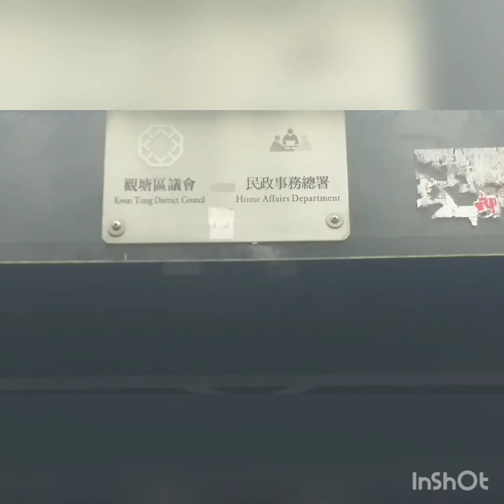maulap at maulan#Hongkong